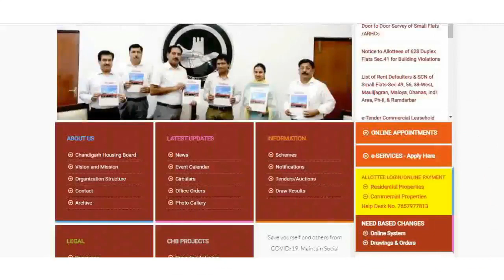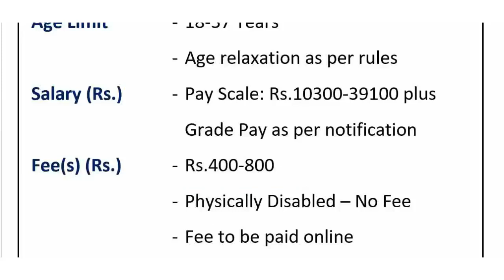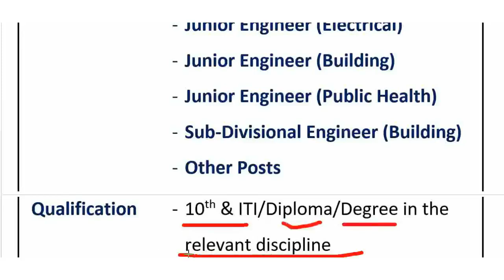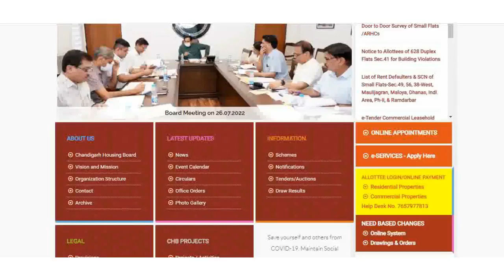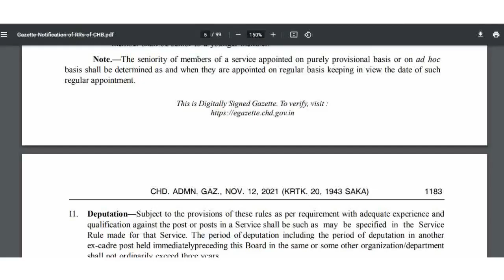CHB में आयी बड़ी सीधी भर्ती 2022 | CHB Recruitment 2022 | New Latest Govt Jobs